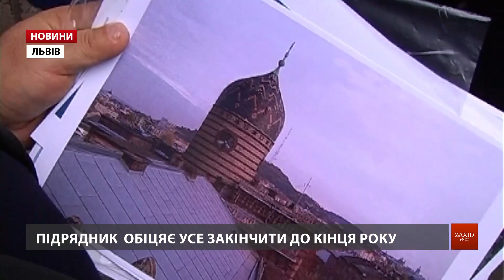Черепицю на купол для єврейського шпиталю у Львові купували у Німеччині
У Львові відновлюють дах єврейського шпиталю. Нині у цій історичній будівлі на вул. Раппапорта – пологове відділення. Ремонт покрівлі тут розпочали ще в листопаді 2016 р. А до кінця цього підрядна фірма обіцяє все завершити. Єврейський шпиталь – знакова будівля у Львові та пам’ятка єврейської культури. Збудована у мавританському стилі ще 116 років тому. Час дуже зруйнував купол, який прогнив та унікальну глазуровану черепицю. Саме з нею було найбільше мороки, адже такої у місті більше немає. Аналог довелося шукати за кордоном. «Усі конструкції, обрамлення парапетів були також практично знищені. Ми виготовляли всі нові декоративні елементи. Черепиця була практично вся зруйнована. Ми нову черепицю замовляли з Німеччини, згідно аналогу», – розповіла директорка підприємства-підрядника Надія Мелета.

«Тепер це вже захищена будівля від дощу. Можна приступати до реставраційних робіт. Наприклад, стін чи вікон, бо будівля потребує такої комплексної реставрації», – прокоментувала начальниця міського управління охорони історичного середовища Лілія Онищенко. Ремонт обійшовся у майже 3 млн грн, які виділили з міського бюджету.